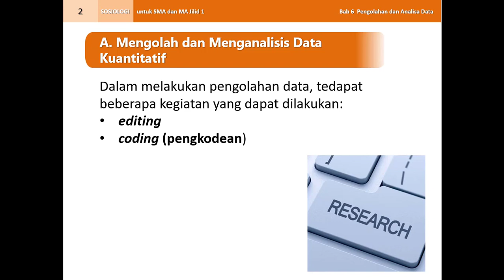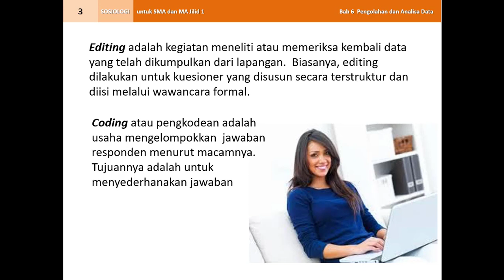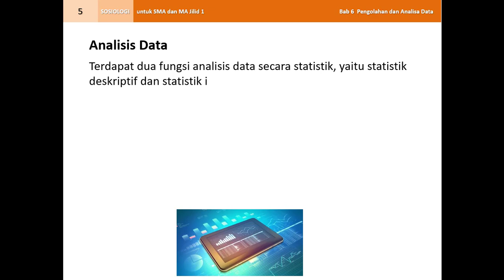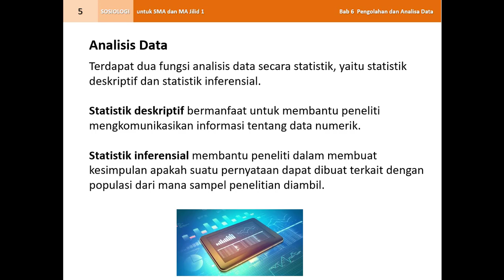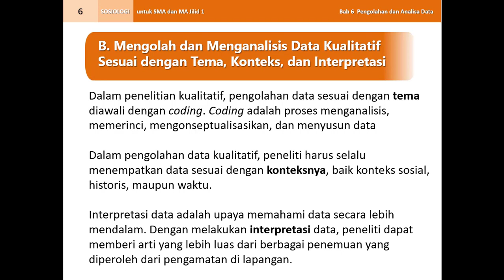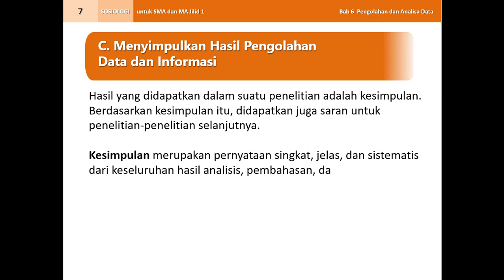Materi Sosiologi Kelas X Bab 6. Pengolahan dan Analisa Data Penelitian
Materi Sosiologi SMA Kelas X Bab 6 tentang Pengolahan dan Analisa Data Penelitian